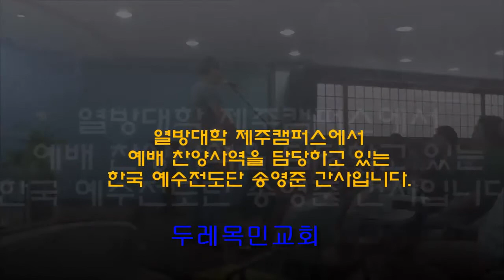경배와 찬양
20160226